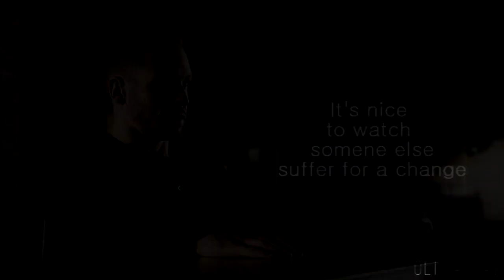Hunter & Bobbi troublemaker (+3×08)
I don't even know what that is so don't ask lol

hope you like it and enjoy with my lovely dorks .